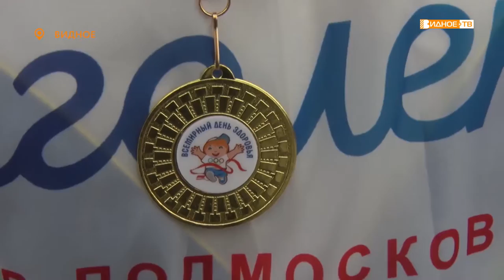ДЕНЬ ЗДОРОВЬЯ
7 апреля во всём мире отмечается День здоровья. В Ленинском городском округе в честь этого дня прошло несколько мероприятий, призванных обратить внимание жителей на такой важный аспект, как здоровый образ жизни. Центральной площадкой праздника стала площадь у кинотеатра «Искра».